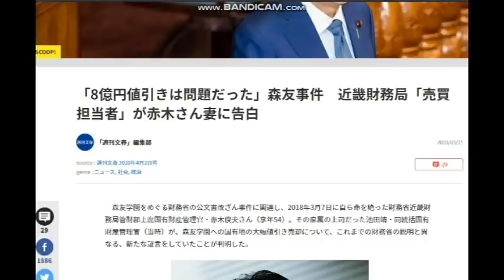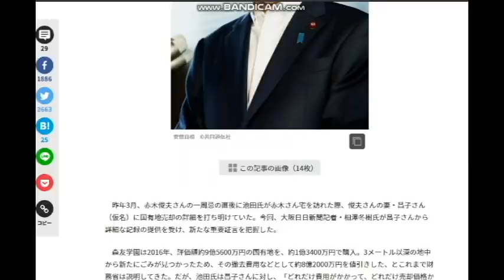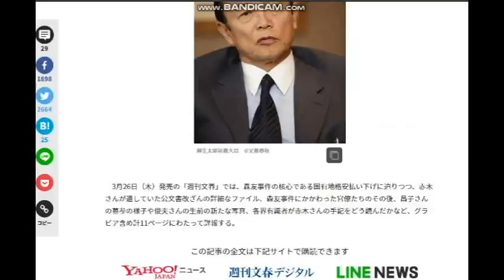【隠居TV】森友事件：森友事件とは公文書改ざん問題だ！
「8億円値引きは問題だった」森友事件　近畿財務局「売買担当者」が赤木さん妻に告白